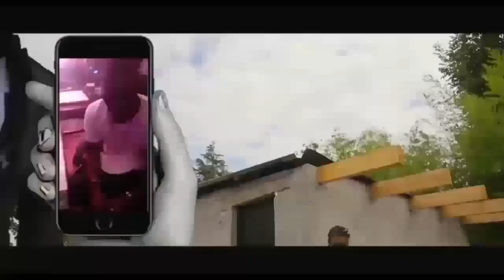Eyindi na Kin ba Wewa batomboki grave température et zéro